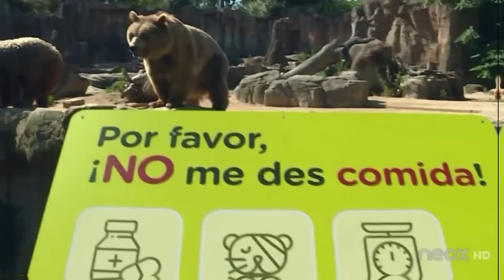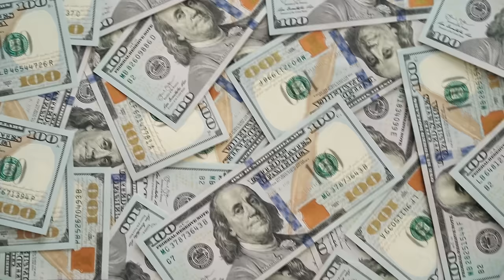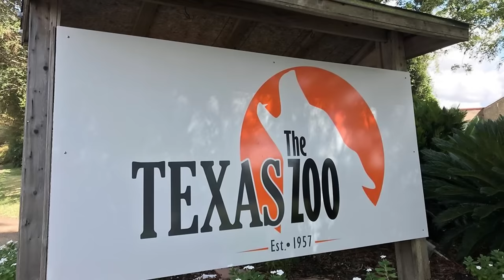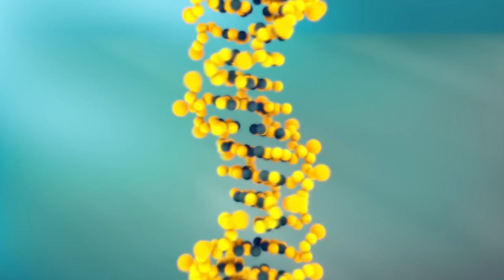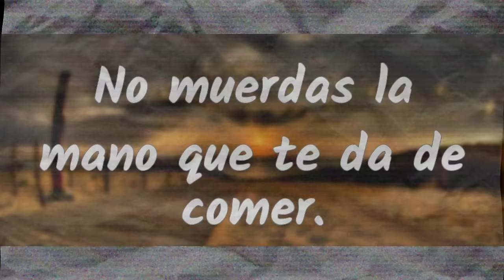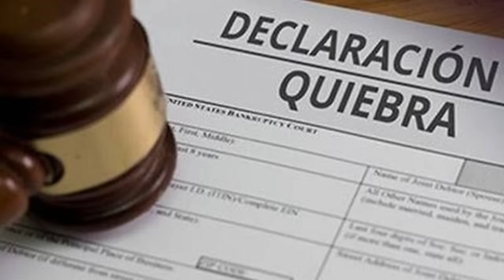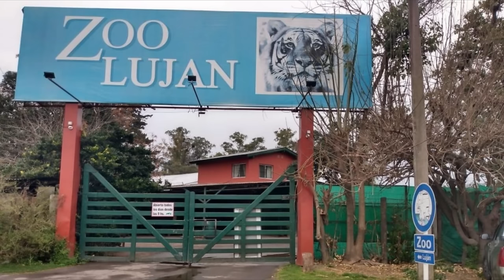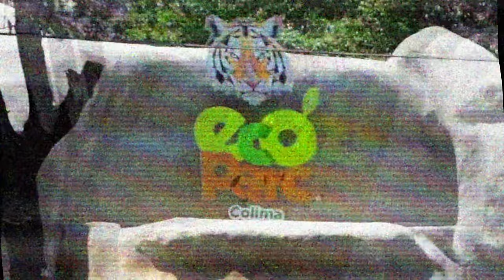Iceberg de los Zoológicos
En este vídeo abordaremos el Iceberg de los Zoológicos, veremos todas las curiosidades, hechos, secretos y misterios que rodean a los Zoológicos, santuarios, acuarios, etc.